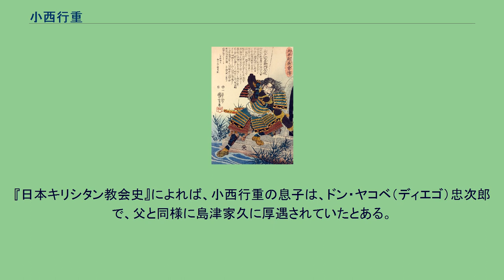小西行重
文禄・慶長の役の人物
小西 行重（こにし ゆきしげ、? - 慶長7年（1602年）?）は、安土桃山時代の武将。
小西行長の家臣。
もとの名前は木戸末郷と言い、手柄を立てて小西姓を与えられ、偏諱を受けて小西行重と改名した。
通称は作右衛門または美作。
洗礼名は「ドン・ヤコボ（ヤコブ）」。
素性や前歴は不明。
小西家の三家老の首席格で、古麓城に初めは入って城代家老、麦島城(八代城)を新築後も同じく城代を務めた。
天正18年（1590年）、天草国人一揆の鎮圧に活躍した。
文禄元年（1592年）からの文禄・慶長の役にも従軍し、平壌城の戦いで活躍した。
明側資料によると文禄の役の講和交渉で豊臣秀吉が明から冊封されることになった際には、都督指揮の官位を受けることになっていたという。
関ヶ原の戦いの際には、行重は麦島城にあったが、東軍の加藤清正の軍勢に攻められた小西行景の守る宇土城からの使者が、加藤側に捕まり、偽の救援要請によって加藤勢の伏兵によって待ち伏せされて敗北した。
同じ西軍の島津龍伯に救援を要請して、島津忠長や新納忠元、伊集院久治ら薩摩勢の助けで、小西家の城砦は防衛できた。
戦後、主君・行長が捕えられて刑死したことを知ると、行重は薩摩国に行って島津家に仕えた。
レオン・パジェス著『日本切支丹宗門史』によれば行重は慶長7年（1602年）頃に亡くなり、遺骸は長崎に送られたという。
『日本切支丹宗門史』によると慶長13年（1608年）に島津家久（忠恒）の棄教令を拒絶し追放された20歳の青年・ドン・ディエゴは小西美作の息子だったという。
このディエゴ小西は、寛永4年（1627年）、2名の小西姓の者と共に長崎よりマカオに旅立った。
『日本キリシタン教会史』によれば、小西行重の息子は、ドン・ヤコベ（ディエゴ）忠次郎で、父と同様に島津家久に厚遇されていたとある。